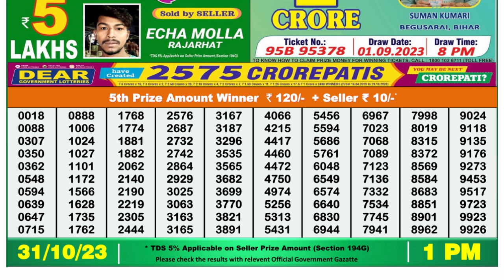🔴Dear Lottery Sambad Live 1pm today 31.10.23 Nagaland State Lottery Result